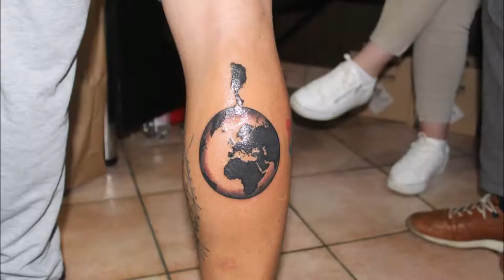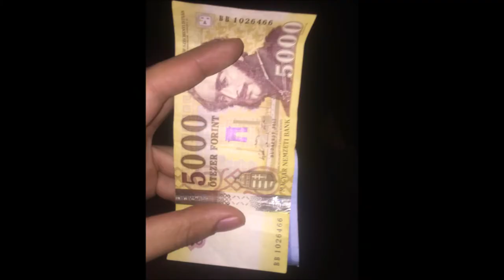Hitchiking from Prague to Budapest? Budapest 3rd stop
In our third stop we wanted to do a hitchhiking until Budapest. Did we manage to do it?
Budapest was a really nice place, where I got some ink. Overall it was a really nice experience and for now is the place with the stronger alcohol that I have ever tried; Palinka.
The Danube was just amazing as well as the buildings that surround it